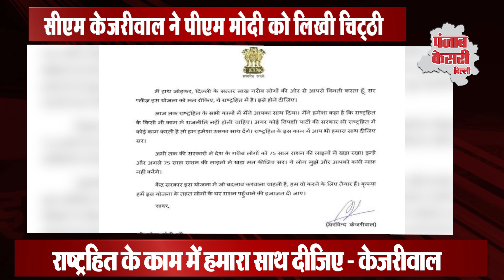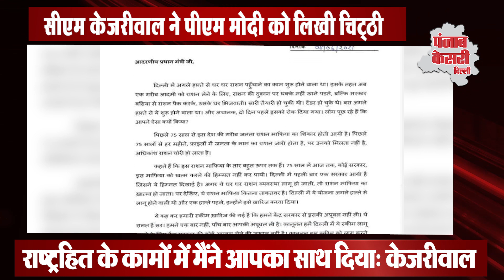PM को CM केजरीवाल की चिट्ठी लागू करने दें राशन योजना, राष्ट्रहित के कामों में मैंने हमेशा दिया साथ